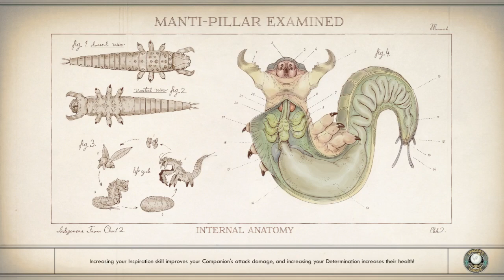Outer Worlds: Community Center - fast and Medicine best choices